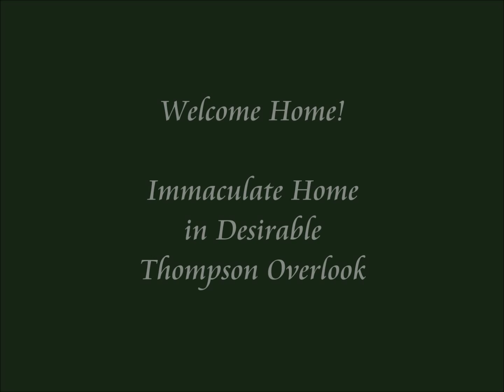2278 Sopris Circle, Loveland, CO 80537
Welcome home to this great 4 bedroom, 3 bath home in Thompson Overlook subdivision.  Very well cared for with a very open floor plan and garden level basement.  This home features a breakfast bar, pantry, stainless steel appliances,  contemporary design and colors, and a lot of natural lighting!  Enjoy the great view of Longs Peak from the master bath!  Very well maintained neighborhood with easy access to dog parks, Thompson River, trails, shopping and so much more!  Call to see this one today!